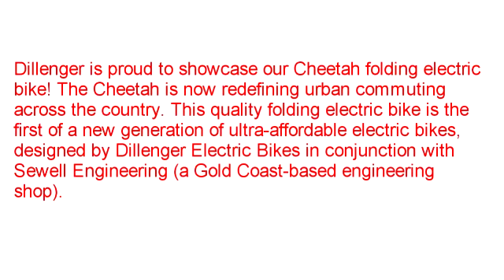Dillenger Cheetah Folding Electric Bike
Electric Bike

Dillenger is proud to showcase our Cheetah folding electric bike! The Cheetah is now redefining urban commuting across the country. This quality folding electric bike is the first of a new generation of ultra-affordable electric bikes, designed by Dillenger Electric Bikes in conjunction with Sewell Engineering (a Gold Coast-based engineering shop). We're able to offer this all-new e-bike at an incredible wholesale rate of just $499 for a limited time only. This e-bike is suitable for all ages, all rider sizes and will fold down to fit practically anywhere. These prices will increase to $1,235 when they go on display in retail shops shortly.

This innovative e-bike is absolutely perfect for uni students, people working in highly built up areas where parking is a premium, urban commuting, campers and caravaners on the go and all other types of personal travel where you want to leave the car behind and enjoy the scenery!